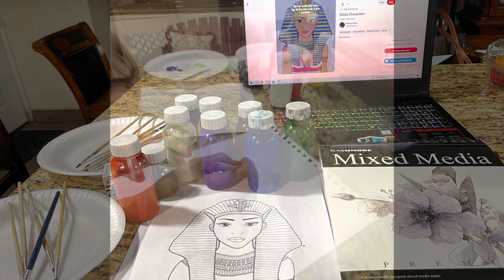Queen Hatshepsut Art Project by Maria Cruz